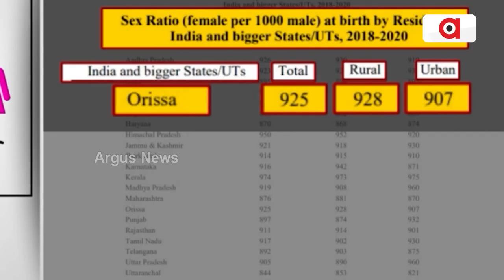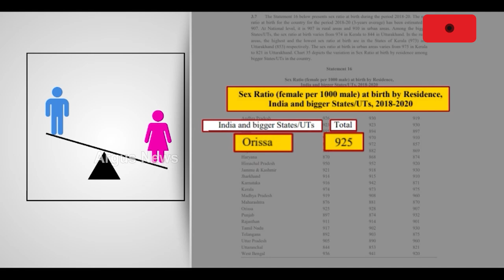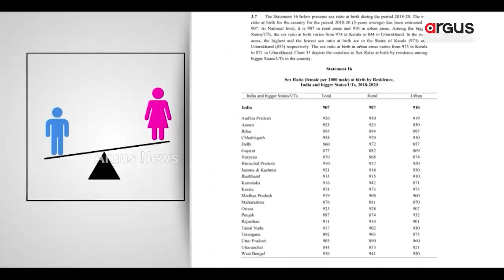Population Of Girl Child Is Concerning In Odisha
Population Of Girl Child Is Concerning In Odisha As Sex Ration Report Brings Alarming Truth To The Fore